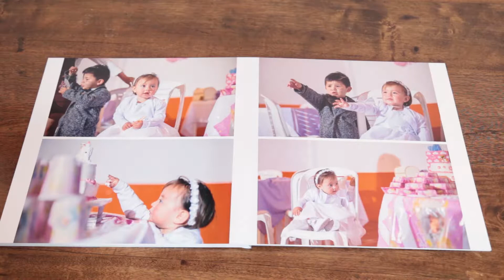book flat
Es un book con 10 hojas para un estimado de 50 fotografías, con una apertura de 180 grados, totalmente plana, con tapa dura y personalizada, este book es de una medida 30x30cm.